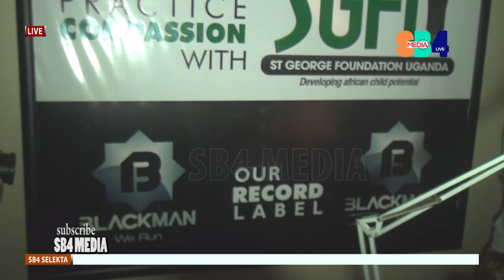Geosteady awadde bayimbi banne amagezi ng'aggulawo studio ye The House Music Line